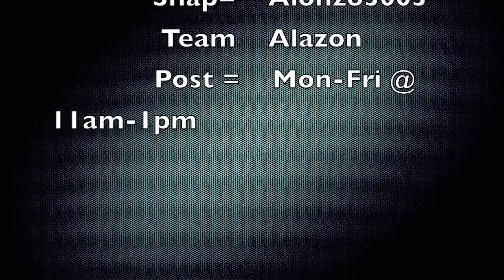Alazon Epi 13 NO DRAWLS OR NO SOCKS??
-Health and Fitness with a spice of entertainment.. I may improvise.
-Will provide useful information and good laughs.
-GOTTA STAY FIT
-Will post Mon-Fri 11am-1pm

Snap-alonzo3003

Sources:
-Busta Rhymes - Don't This Sh** Make A Nig** Wanna Jump.
-Eric Bellinger - Awkward.
-Snoop Dogg - Aint No Fun.
-Moss Deep - Shook Ones